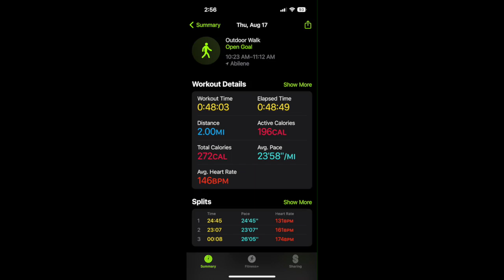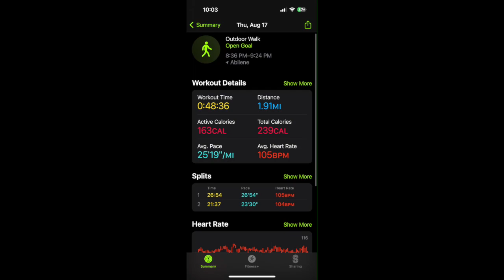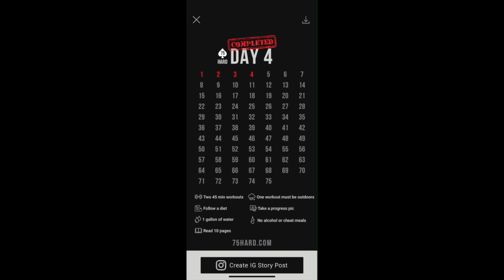75Hard Day 4 Round 2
Day 4 of round 2 of the 75 Hard